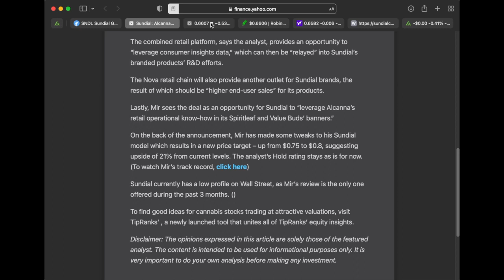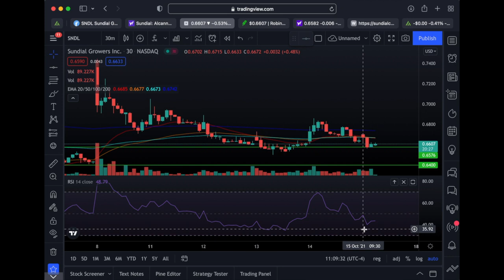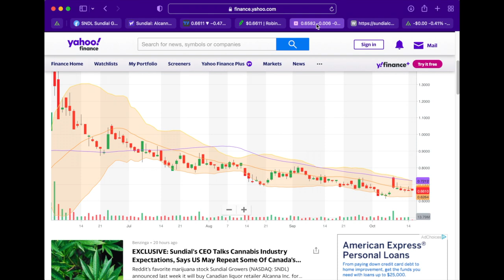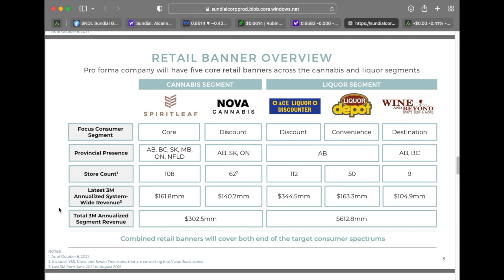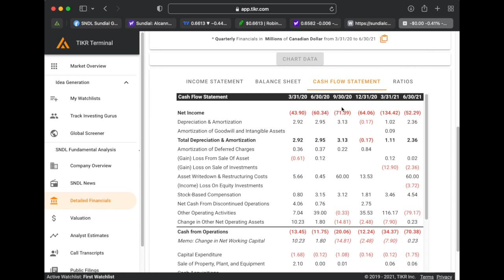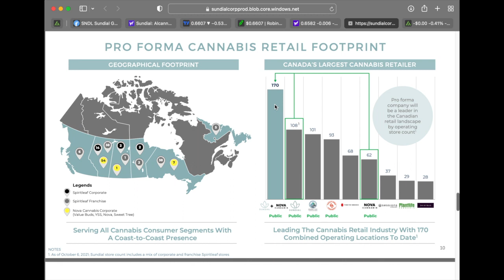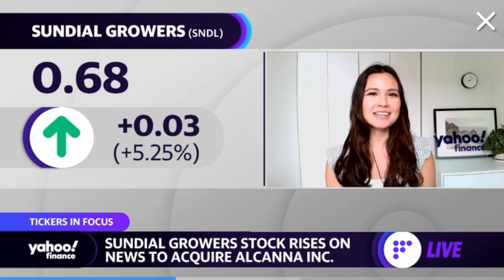Penny Stock Sundial Bull Case, SNDL Stock Minimum 21% Upside Potential